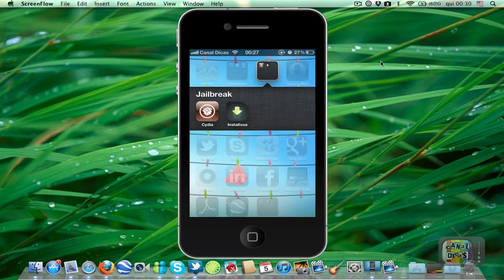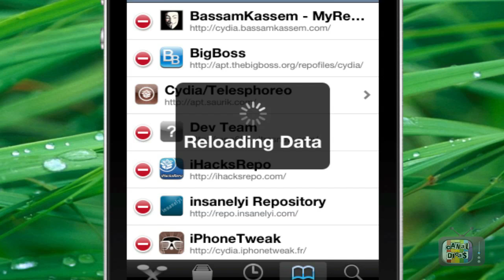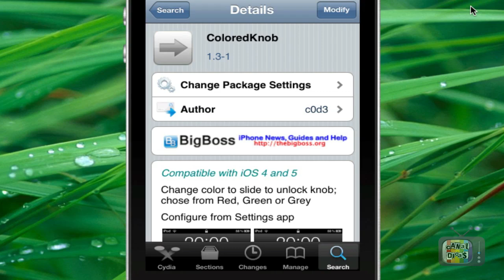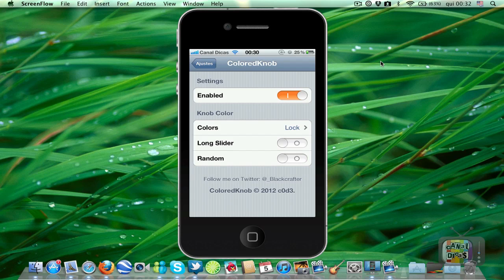Como mudar a cor do Lock Screen (Tela de Bloqueio) no iPhone, iPod e iPad (todos os modelos)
Neste video mostrei como mudar a cor da setinha da lock screen (tela de bloqueio) do iphone, ipod e ipad... Ótimo tweak do cydia para personalização de seu idevice...

TWEAK: ColoredKnob